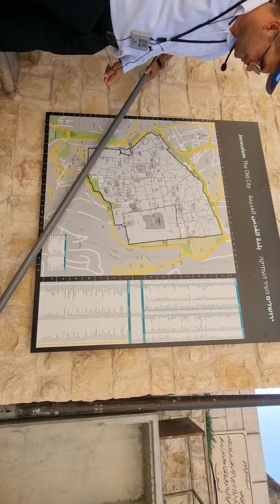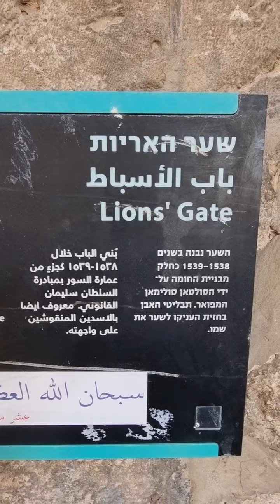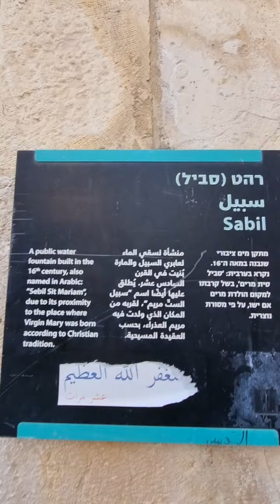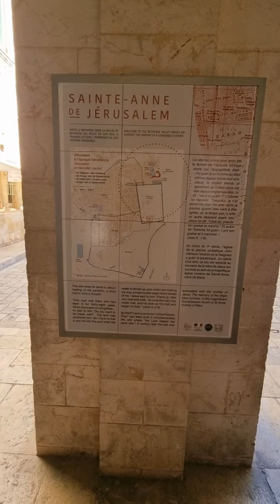مدخل باب الاسباط